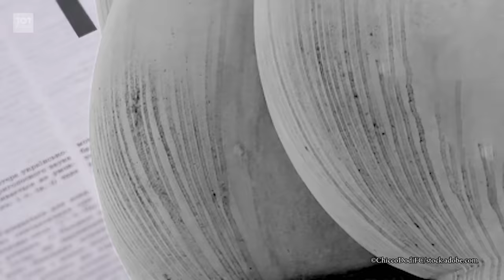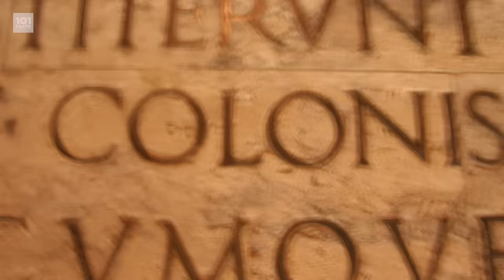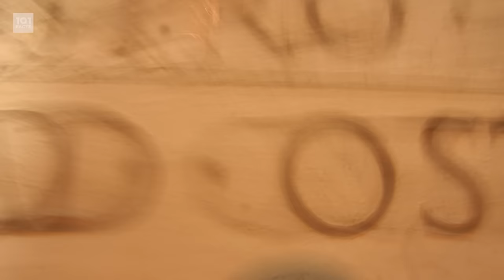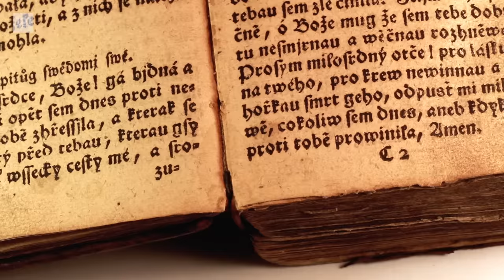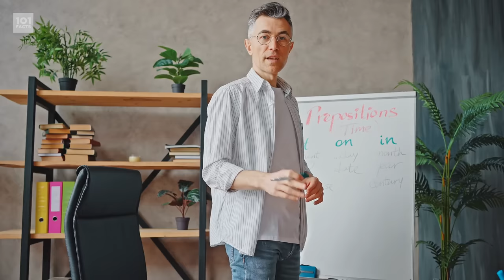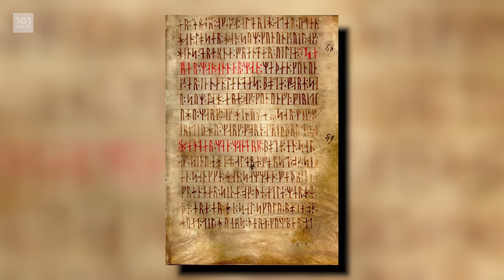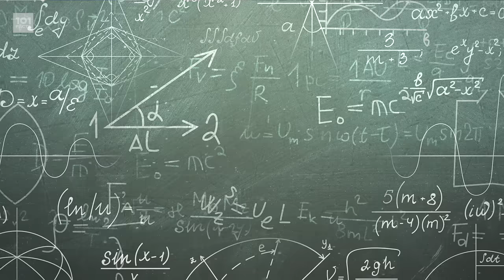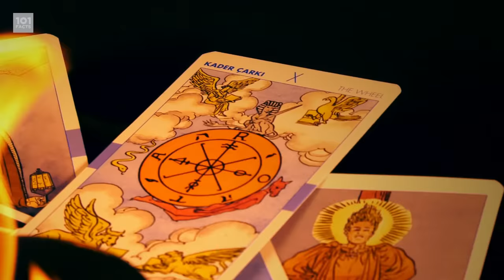101 Facts about Paganism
Greetings motherfactors! Right now for your viewing pleasure on this festive season we have a very festive 101 Facts video for your eyes! Okay technically it's not Christmassy and that, but Paganism is heckin' important too! You should absolutely check it out, we know full well here at 101 Towers that you'd absolutely bloomin' love it! Get your fact on with 101 Facts about Paganism!